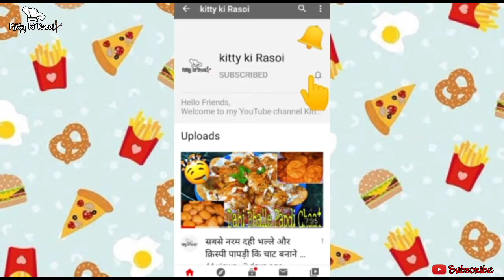आलू छोलिया की सुखी सब्जी | Choliya Aloo dry masala | Hare Choliya ki sabji | Dry Green Choliya recpe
Today's Recipe is Green Choliya Aloo dry masala which is very easy and Delicious recipe. So make this recipe at your home and enjoy.

Ingredients :-

Potato - 3-4

Green Choliya - 200gram

Onion - 2

Chopped Ginger Garlic or Green Chilli - 2-3tbsp

Chopped Coriander leaves - 2tbsp

Hing - 1/4tsp

Mustard Oil - 3-4tbsp

Ingredients :-

Potato - 3-4

Green Choliya - 200gram

Onion - 2

Hing - 1/4tsp

Mustard Oil - 3-4tbsp